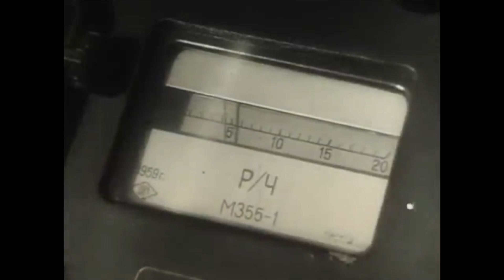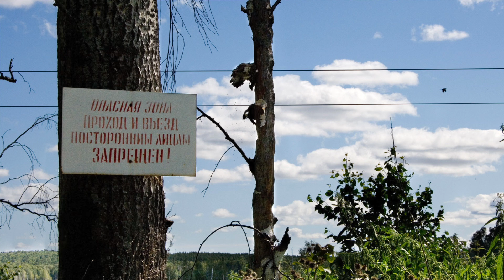The Forgotten Soviet Nuclear Disaster ☭ Kyshtym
I'm pretty sure that everyone at this point knows or at least has heard about the 1986 Chernobyl nuclear disaster, when a nuclear power plant near a Soviet Ukrainian town of Pripyat exploded and created one of the biggest natural catastrophes in the world. The Chernobyl Exclusion zone is fascinating, and there is a ton of movies and TV shows about Chernobyl. However, not a lot of people know that almost 30 years earlier in Soviet Russia there was another one: the 1957 Kyshtym disaster, also known as the Mayak nuclear accident. This disaster happened in the Chelyabinsk region of Russia, and is actually one of the biggest nuclear accidents in human history. For some reason very few Westerners have heard about it, so today I decided to make a video on it. Hope you enjoy it, smash like and sub for more